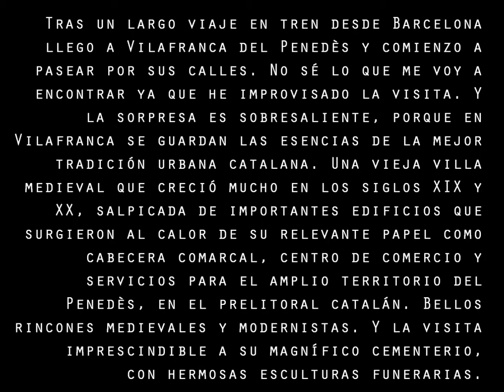Vilafranca del Penedès (Barcelona)